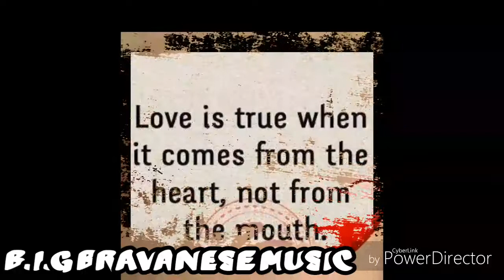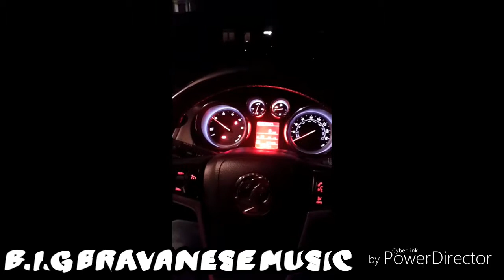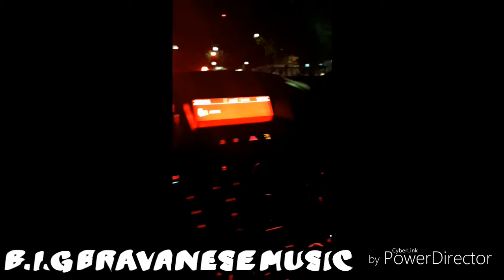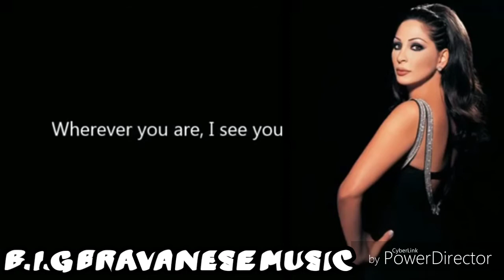B.I.G BRAVANESE MUSIC by Mada Aamo 2018 Mpendo Umo Mpendoni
This is the latest Mada Aamo Bravanese Song produced by Aawo
Alanka From Mombassa